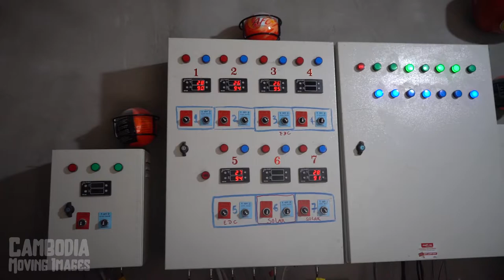Inside Bird Nest House in Koh Kong | Ches Sak Bird Nest House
Shoot by: Ratana Donlee & Samith Monivong

dove bird nest in house is good or bad,